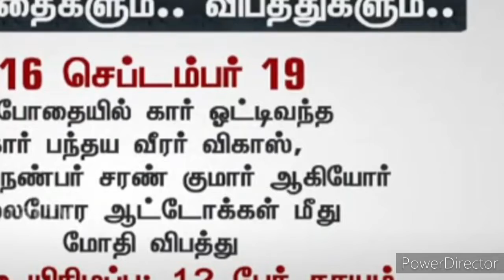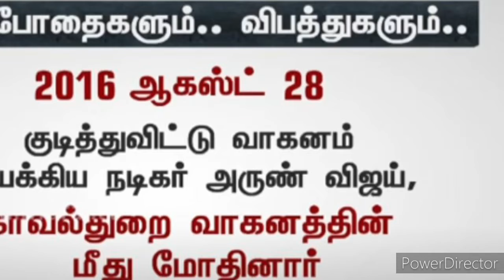Alcohol it's not important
45 % of accident
Drink and drive